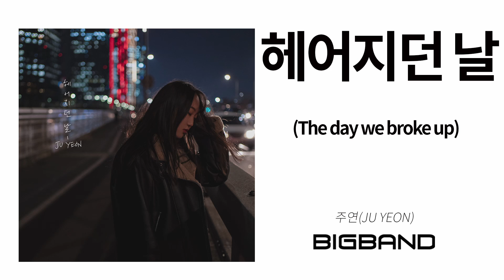[Single Album] 주연 - 헤어지던 날｜KPOP｜인디 음악 ｜Korea Indie Music｜JU YEON - The day we broke up ｜인디 발라드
음악을 만드는 뮤지션들을 위해 '구독' 과 '좋아요' 눌러주세요 ♥

'헤어지던 날' 은 수십 번의 계절을 함께 한 오랜 연인과
헤어지는 날의 감정을 솔직하게 표현한 곡이다.
오랜 연애 후 이별을 겪었을 때 이미 빈 자리를 서서히 느끼고서는
아무렇지 않은 줄 알았지만 막상 긴 시간을 함께 보낸 연인을 떠나보내는 게
실감나지 않아 그 사람이 곁에 있던 때를 그리워하는 모습을 담았다.

 [CREDIT]
Lyrics by 주연, 최이름
Composed by 최이름
Arranged by 최이름

Vocal by 주연
Piano by 최이름
Guitar by 이근호
Bass by 황혜진
Drum by 최이름
Background vocals by 주연

Recorded by 윤기선 at A&Tive Studio
Mixed by 전지호 at A&Tive Studio
Mastered by 윤기선 at A&Tive Studio

Executive Produced by KMA
Executive Director by 이희준
produced by 주연

Album Photograpy & Artwork by 하규동